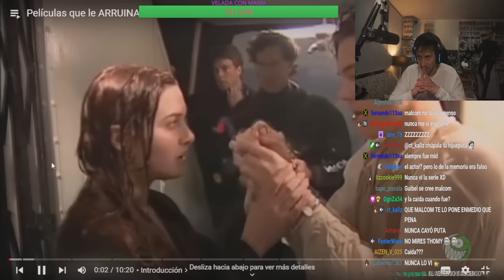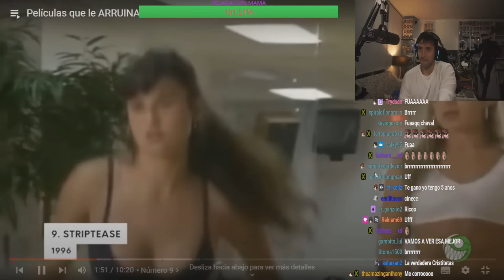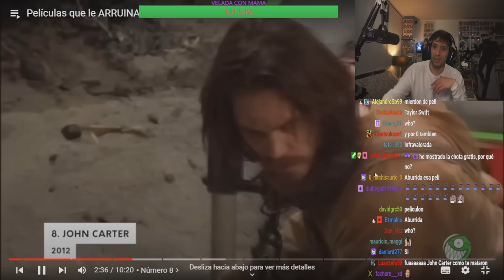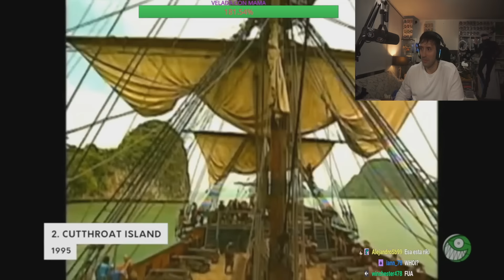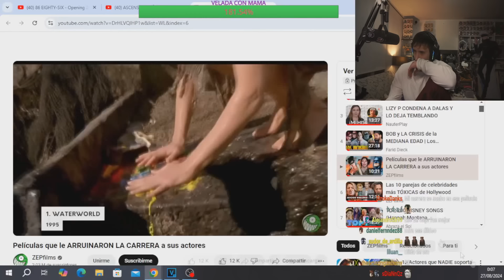GUIBEL REACCIONA A PELICULAS QUE ACABARON CARRERAS